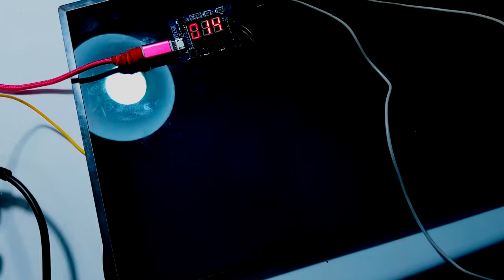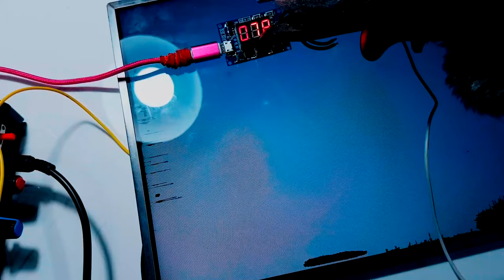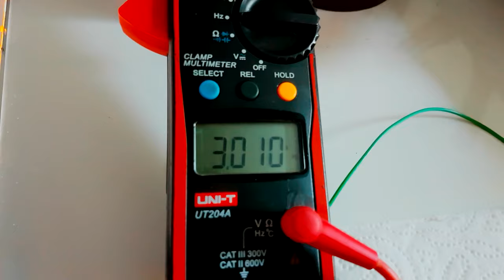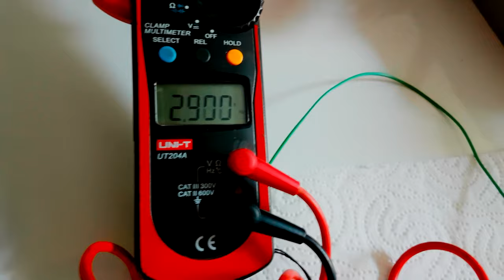How I make "Fake window light" from old laptop screens - Weird Vlog in Fursuit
Hi everyone!
At first thing. Please remember my English is not good
I am asking for understanding ^^

In this video I'll show you how I make "window" from old and crashed laptop screens.

I hope that module will soon at my table and I could record video about upgrade for this project. How I said on video

[Electro Swing] Odd Chap - Public Enemy Pt. 1 [Free to use]